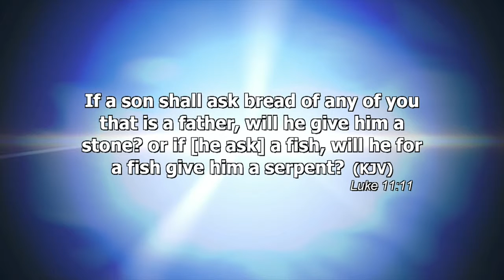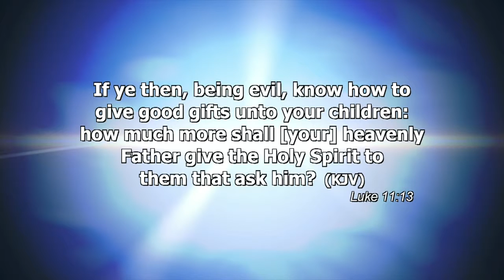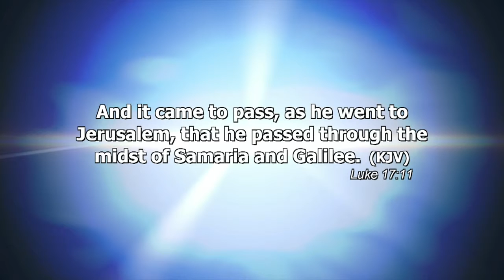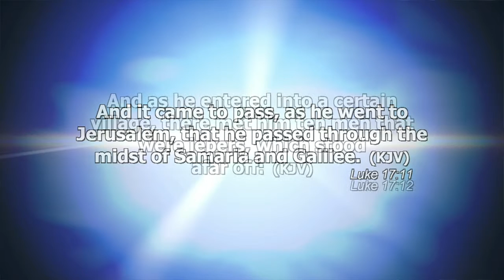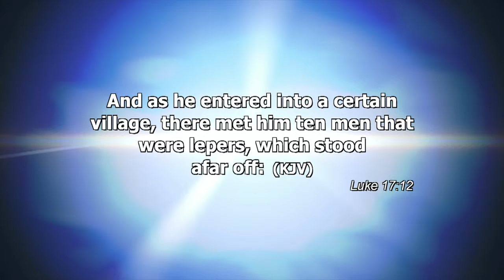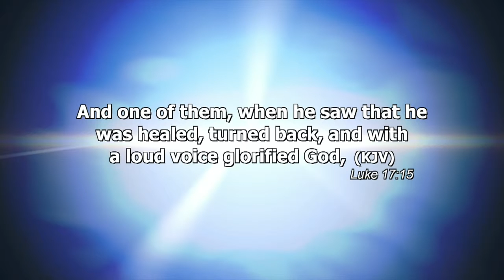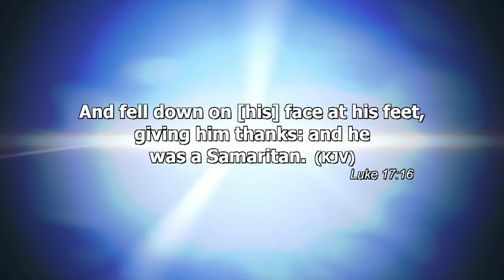Where Are The Nine? Part 1